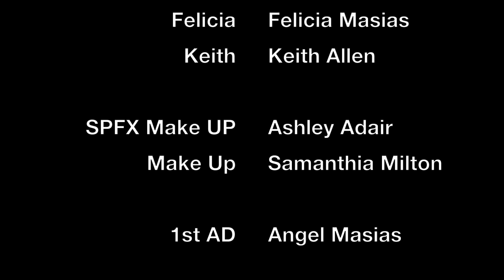"I Can't" by Joey Eppard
Video written & directed by Howie Jones
Cast
Felicia - Felicia Masias
Keith - Keith Allen
Crew
SPFX - Ashley Adair
Make-up - Samanthia Milton
1st AD - Angel Masias
DP - Matthew Livingston